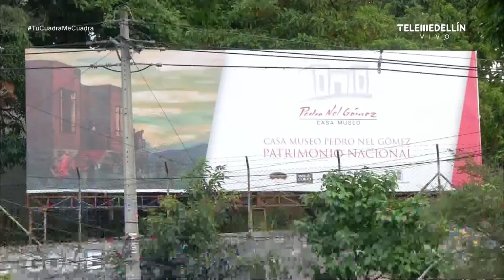Historia del BARRIO ARANJUEZ [Tu Cuadra Me Cuadra] Telemedellín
Músicos, artistas, locos y cuerdos. La Historia del barrio Aranjuez de Medellín tiene todos los ingredientes.